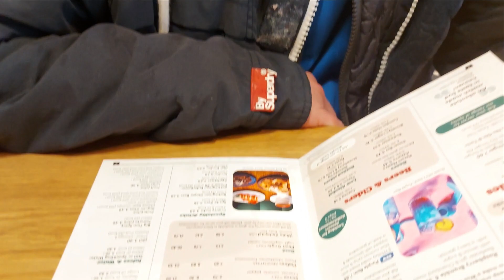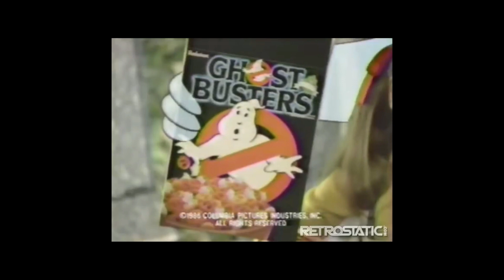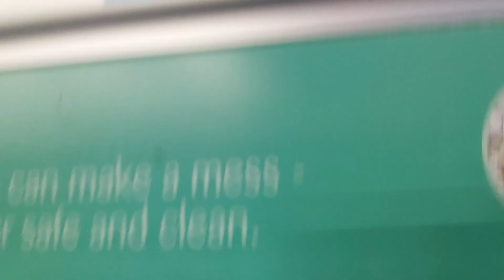REVIEW & VLOG : Ghostbusters Frozen Empire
I hope you enjoy my quirky vlog as much as I enjoyed going to the cinema! Also, I don't condone pet shops, however a lot of the animals were for adoption because people had surrendered them. It was a nice way to spend a few hours out of the rain.
CHAPTERS
👻 0:00 Introduction & mini vlog
👻 3:39 Review
👻 5:04 Minor spoliers
👻 6:51 Major spoilers (bad points)
👻 11:33 Final score
🐹 13:48 Bonus cute animals!